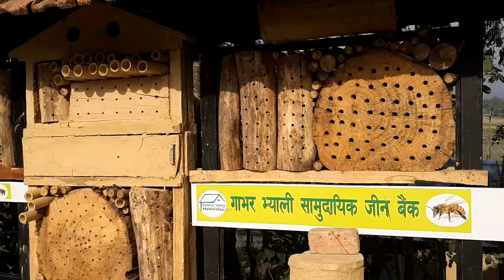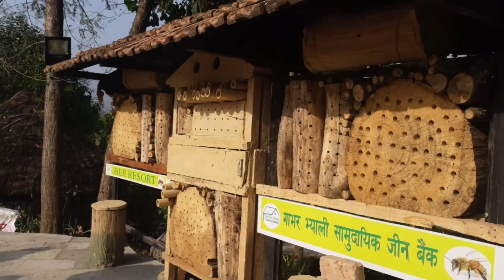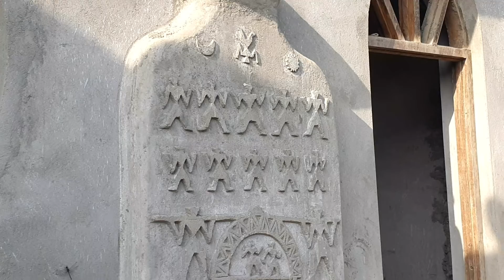बाँकेको गाभर भ्यालीमा नेपालमै पहिलो पटक जीन बैंक स्थापना || Audio Report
बाँकेको गाभर भ्यालीमा नेपालकै पहिलो सामुदायिक जीन बैंक स्थापना गरिएको छ । विभिन्न प्रजातीका मौरी तथा सुक्ष्म किराहरुको संरक्षण गर्नुका साथै जैविक विविधताको समेत संरक्षण गर्ने उद्देश्यले बाँके राष्ट्रिय निकुञ्ज अन्तर्गतको मध्यवर्ति क्षेत्रस्थित गाभर भ्यालीमा नेपालमै पहिलो सामुदायिक जीन बैंकको स्थापना गरिएको हो । निशु जोशीको रिपोर्ट ः